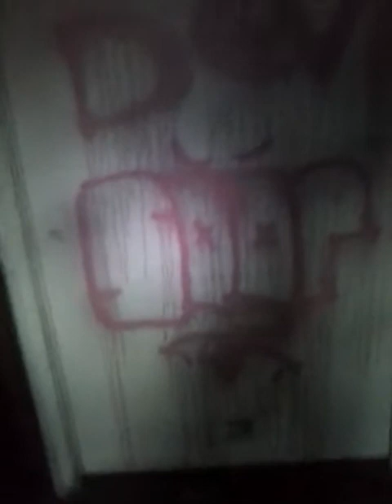URBAN EXPLORING AT BUTTERLY ENGINEERING (GONE WRONG!!)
POLICE CAME AT END BUT DIDN'T GET IT ON CAMERA AND HAVE BEEN BAND